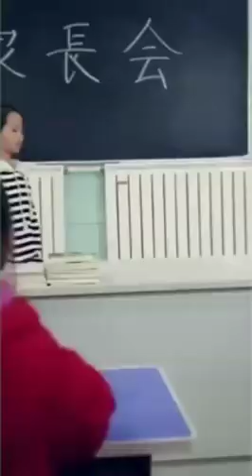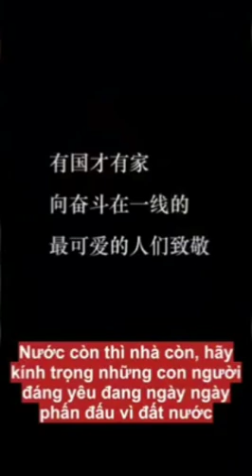Luôn Có Những Anh Hùng Sẵn Sàng Huy Sinh Đâu Đó Trong Cuộc Sống Này